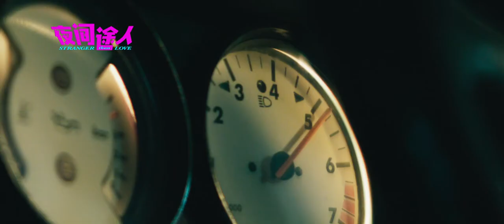STRANGER than LOVE 夜间途人 Official Trailer 先导预告片 (2) 2020 CinemaScope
他正在寻找的，是一份淳朴的爱，他梦想着跟这份爱逃离这个城市， ⽣儿育女，享受平凡的家庭生活。 尽管他有着奇怪的病况，却仍然可以感受到他生命中的存在和缺失，直到他遇见她，但随着他的⽇子⼀天天在减少，他只求能在一切结束以前，能够和她再次共舞。
He is looking for is a simple love and dreams of having an ordinary family life while leaves the city behind with a true love,. Even though he suffered from his strange illness, he can still feel the absences in his life. Until he meets her, but as his sickness are diminishing every day, he just wants to be able to dance with her again for the last time, before everything is over.

A 李沛锋 导演作品 MALLORY LEE FILM
PRESENTED BY 出品人 黃浤淋 BRONSON WEE
THE CROWD THEORY

简介：
PLOT
城市里，一名男士正被他长久以来的病症饱受折磨并困扰着。他模糊的饼凑出一个陌生的身影，然后烙印出爱的残影。这座城市里的人，沉醉于对消逝爱情的无尽渴望。黑帮杀手（李浩菖）想尽办法赢得麦德琳（许秀青）芳心的同时，汤米醉酒后与电话另一头的陌⽣生女孩（林绿）聊着莫名其妙的情话。一段段错综复杂的复合分离和折磨以后，汤米最终大梦初醒。当年，宛如美丽邂逅…

A man tortured by his long-standing illness made up a strange figure to imprinted the afterimage of love. In this city intoxicated by the endless desire for love. The mobster (Jonathan LEE), tried to win the heart of Madeleine (Nina KHO), while Tommy (Eddie CHOW) was drunk from heartache and talked to a stranger (Lynn LIM) on the phone. After a series of bonding and separation, Tommy finally woke up from his dream to realised that was a beautiful encounter...